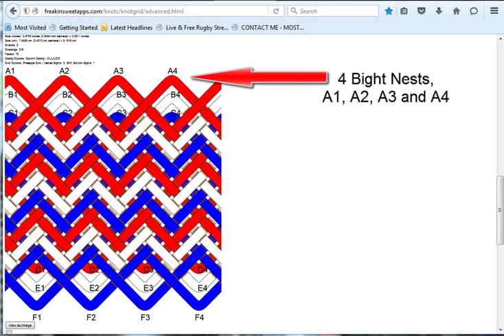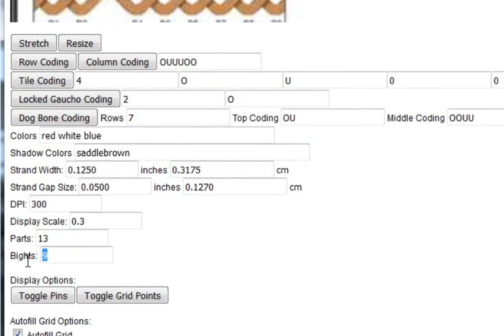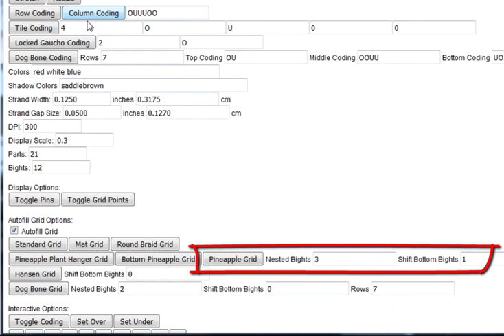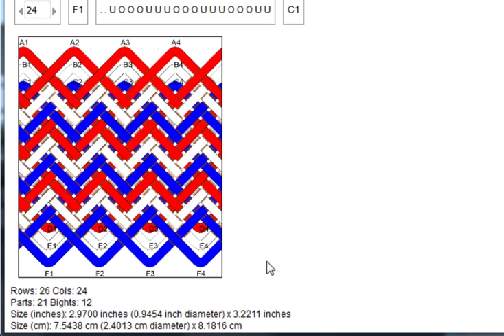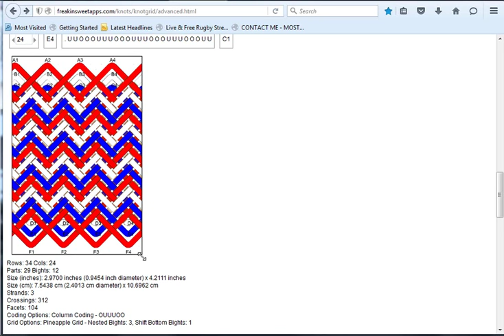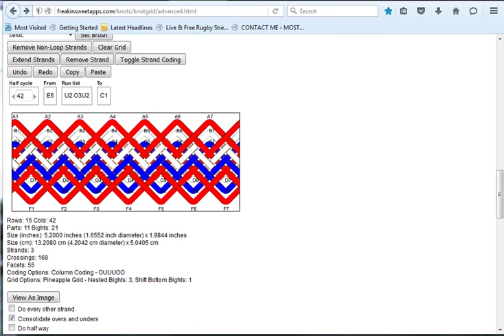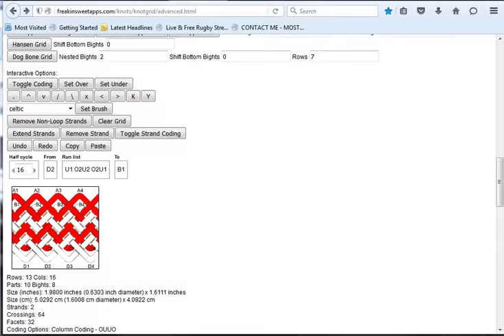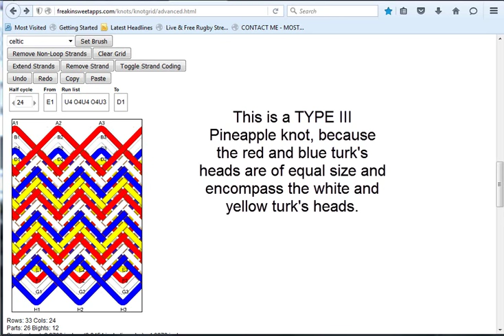8 - More on Pineapple knots with the Advanced Grid Maker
More on Pineapple knots with the Advanced Grid Maker, with a brief explanation of "types" of Pineapple knots.